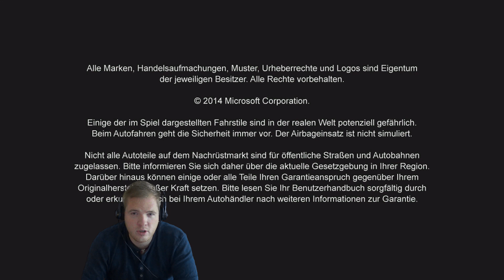Let's Play Forza Horizon 2 [FACECAM] Deutsch Part 1 Gewinnspiel [German]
Teilnahmebedingungen für das Gewinnspiel:

1. Das Gewinnspiel startet mit der Veröffentlichung dieses Videos am 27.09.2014 und endet am 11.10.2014 um 23.59.59 Uhr.
2. Für die Teilnahme an dem Gewinnspiel reicht die Abgabe eines Kommentars mithilfe der Kommentarfunktion aus. Mehrfachteilnahmen mit der Abgabe mehrerer Kommentare sind gestattet. Die Teilnahme ist kostenfrei!
3. Zu Gewinnen gibt es das veröffentlichte Spiel, welches Inhalt des Videos ist. Der Gewinn wird entweder auf DVD oder (je nach Verfügbareit) in Form eines Keys (Steam-Account wird benötigt) dem Gewinner kostenlos zur Verfügung gestellt. Es fallen keinerlei Kosten für die Durchführung des Gewinnspiels und den Versand des Gewinns an.
4. Die Auslosung erfolgt im Zufallsprinzip unter allen abgegebenen Kommentaren im Anschluss an das Gewinnspielende (Punkt 1).
5. Der Gewinner wird in einem Extra-Video kurz nach Beendigung des Gewinnspiels bekannt gegeben und per Mail über YouTube informiert.
6. Der Gewinner erklärt sich damit einverstanden, nach der Ziehung namentlich (YouTube-Name) veröffentlicht zu werden.
7. Die übermittelten Daten des Gewinners werden nach Zustellung des Gewinns mit dofortiger Wirkung gelöscht. Die persönlichen Daten des Gewinners werden nicht an Dritte weitergegeben.
8. Der Gewinn kann nicht umgetauscht und nicht in bar ausgezahlt werden.
9. Teilnahmeberechtigt sind nur natürliche Personen mit einem deutschen Wohnsitz, welche das 14. Lebensjahr vollendet haben.
10. Der Rechtsweg ist ausgeschlossen.

Beschreibung:

Mit Forza Horizon 2 erscheint der neueste Teil der erfolgreichen Rennspielsimulations-Reihe Forza, exklusiv für die Xbox One und Xbox 360. Neben dem sagenumwobenen Realismus der beliebten Rennspielserie steht hier vor allem eines im Vordergrund: Feiern und Spaß haben. Dabei ist die Racing-Kultur von Forza Horizon 2 so einzigartig wie in sonst keinem anderen Spiel.
Lebendig und grenzenlos: Willkommen in Forza Horizon 2
Tag- und Nachtzyklen mit spektakulären Wettereffekten stehen im Mittelpunkt der Prachtoptik von Forza Horizon 2. Darüber hinaus zeichnet sich die offene Welt mit unzähligen Möglichkeiten durch einen hohen Detailgrad aus.

Ready... Set... Action!
Wer in Forza Horizon 2 brav der Straße folgt, ist fehl am Platz. Rasante Abkürzungen durchs Dickicht machen dafür umso mehr Spaß. Nichts sollte das Tempo drosseln, denn waghalsige und stylische Fahrkünste werden belohnt.

Auf Knopfdruck Spaß mit Freunden
Gemeinsam mit Freunden erlebt man unvergessliche Roadtrips. Noch mehr Spaß hat man mit einem eigenen Car Club, in dem sich sage und schreibe 1000 Spieler auf einer gemeinsamen Rangliste messen können. Auch die bereits aus Forza 5 bekannte Technik des Drivatar findet sich in Forza Horizon 2 wieder. Das Spielen gegen Freunde ist selbst dann möglich, wenn sie offline sind.

Träume werden wahr
Dieser Fuhrpark hat es in sich. 200 der schärfsten Flitzer der Welt warten darauf, durch die Gegend geheizt zu werden. Vom extremen Offroader bis hin zu modernen Superstars sind alle Fahrzeuge bis ins kleinste Detail ihren Originalen nachempfunden. Aus der Cockpit-Perspektive kann der Spieler zudem, dank unzähliger Details, pures Fahrvergnügen erleben.